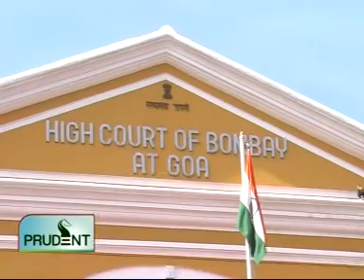goacom.com Goa News Prudent Media 10th February 2010 Seg 3